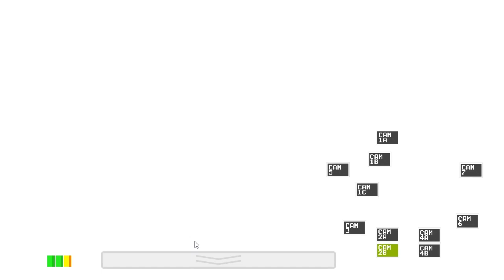The Stress(Five Nights At Freddys Episode 2)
Here is episode 2 I play through  night 2 and experience lots of stress as well as some rare occurrences